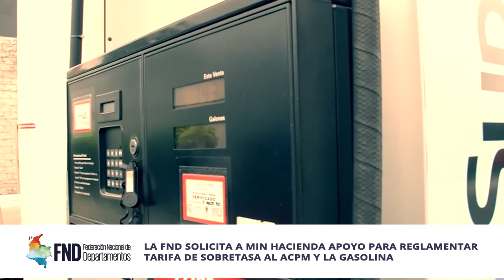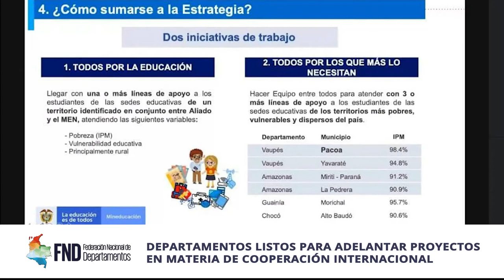Breves de la Semana | 24 - 28 de mayo 2021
Las

- La FND solicita al Ministerio de Hacienda apoyo para dar cumplimiento a  sentencia y reglamentar tarifa de sobretasa al ACPM y la gasolina

- Gobernadores de Arauca, Cesar y Norte de Santander son los nuevos representantes de los departamentos.